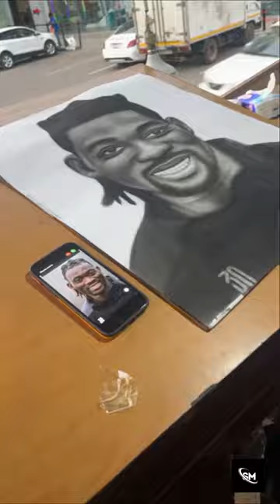Exclusive: Stunning Live Art of Christian Atsu by Ghana's Best Artist!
Best female Ghanaian artist shows some levels Drawing video#Painting pictures#drawing art pencil#painting pictures lyrics#viral videos Christian atsu#viral video snl#Female artist in ghana#superstar pride painting pictures lyrics CONFU$ED GUY. "Brest" or A$$. .🤔Hajia Fauzy or Hajia Bintu.